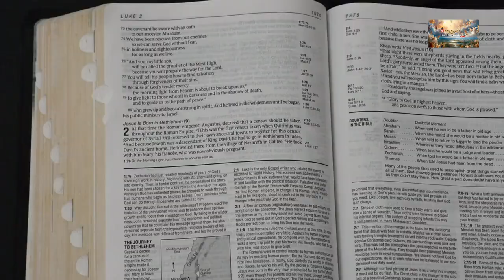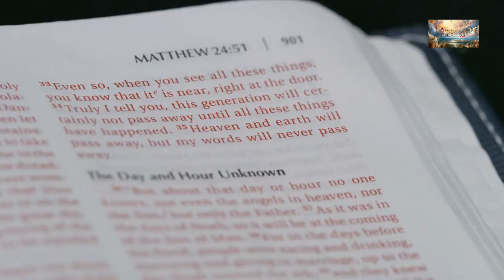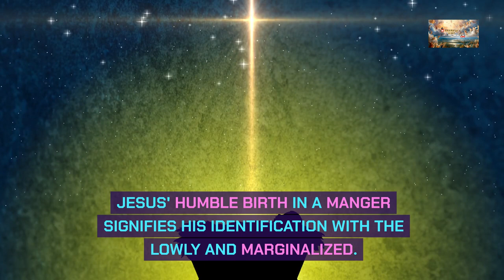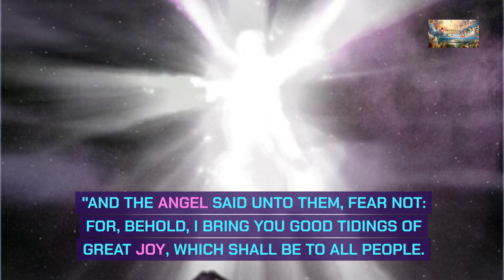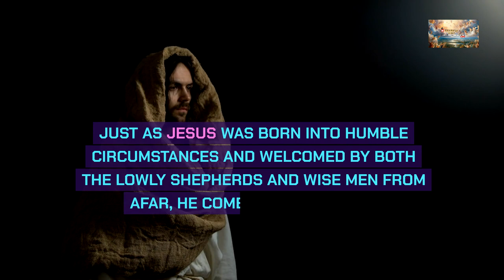The Early Life of Jesus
📖 Today's Sermon: The Early Life of Jesus

As prophesied, Jesus was born in Bethlehem, fulfilling the ancient prophecy of Micah 5:2. Joseph and Mary, obedient to the Roman decree, made the journey to Bethlehem. Yet, there was no room for them in the inn, and Jesus was born in a humble stable. This teaches us the lesson of humility and reminds us that God often chooses the lowly and unexpected to fulfill His divine purposes.